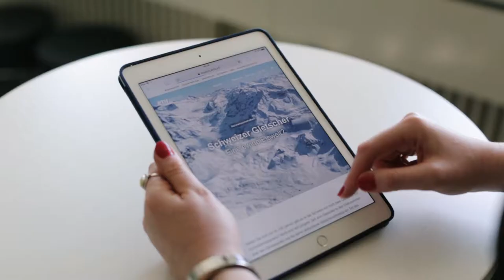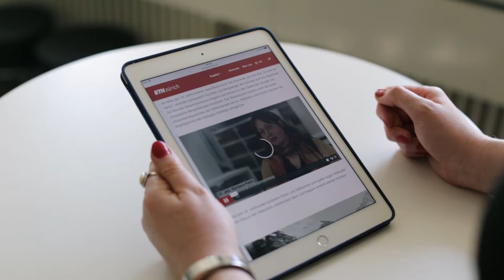Kulturerbe2018 - Kulturerbe vermitteln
Kulturerbe an der ETH Zürich

Hinsehen, erleben, mitmachen – am 3. Juni 2018

Wie wird Kulturerbe vermittelt? Stephanie Braunwalder und Deborah Kyburz von der ETH-Bibliothek erschaffen Welten und loten die Möglichkeiten des multimedialen Storytellings aus.

Was passiert am 3. Juni?
Zahlreiche Veranstaltungen werden die Vielfältigkeit und die Bedeutung des Kulturerbes der ETH Zürich und die Verknüpfungen von Kulturerbe, Forschung und Wissenschaft vermitteln.